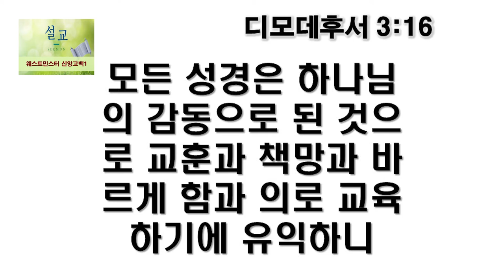호두교회 주일오후 설교 (2022.9.18)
★ 설교 제목 : 웨스트민스터 신앙고백 1
★ 성경 본문 : 디모데후서 3:15-17
★ 설교 : 박선호 목사
15.  또 어려서부터 성경을 알았나니 성경은 능히 너로 하여금 그리스도 예수 안에 있는 믿음으로 말미암아 구원에 이르는 지혜가 있게 하느니라
16.  모든 성경은 하나님의 감동으로 된 것으로 교훈과 책망과 바르게 함과 의로 교육하기에 유익하니
17.  이는 하나님의 사람으로 온전하게 하며 모든 선한 일을 행할 능력을 갖추게 하려 함이라